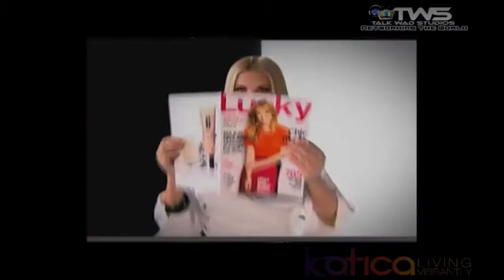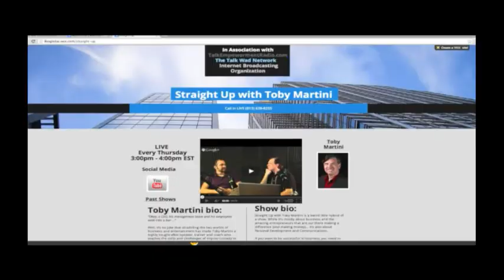Katica: Living Vibrantly (Season 1 Ep. 8) Esp.